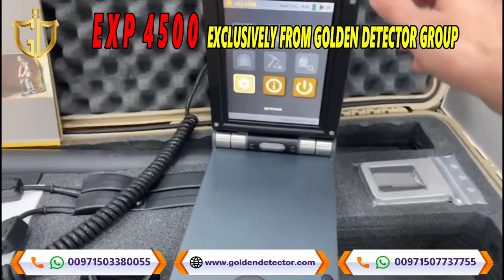OKM EXP 4500 3D Ground Scanner Metal Detector | Professional Metal Detector 00971507737755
OKM EXP 4500 3D Ground Scanner and Gold Metal Detector
OKm EXP 4500 professional metal detector

Ground scanners like the eXp 4500 allow treasure hunters of all levels – beginners, experienced and professional users – to detect buried treasures in depths that common metal detectors are not able to reach.
The multifunctional treasure detector can locate buried relics, ancient artifacts, lost treasures, and natural gold minerals.

The measurement unit of the eXp 4500 includes a PC module with which data is displayed immediately on the full-color screen.
During the scanning procedure, a laptop computer is not required, you see the results directly on the screen in real-time as it is recorded.
Advanced technology allows measurements in brilliant resolutions. Measured data is stored in the internal memory and can be transferred later to a computer.
Transferring measured values to a computer allows the operator to evaluate and compare all stored data. In doing this the operator can determine the depth, size, and position of targets using the professional Visualizer 3D software.

exp 4500
exp 4500 okm
exp 4500 price
exp 4500 metal detector price
exp 4500 gold detector
exp 4500 light
exp 4500 metal detector
exp 4500 professional
exp 4500 fiyatı
exp 4500 pro plus
okm exp 4500
okm exp 4500 price
okm exp 4500 review
okm exp 4500 prix
فلزیاب okm exp 4500
قیمت دستگاه okm exp 4500
okm exp 4500 3d
دستگاه okm exp 4500
قیمت okm exp 4500